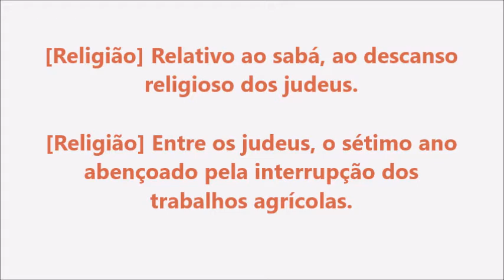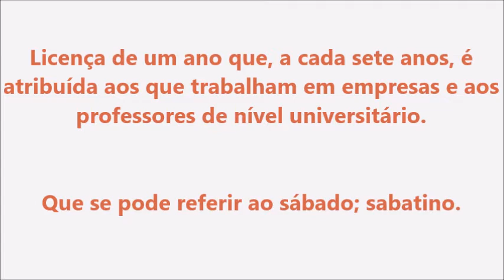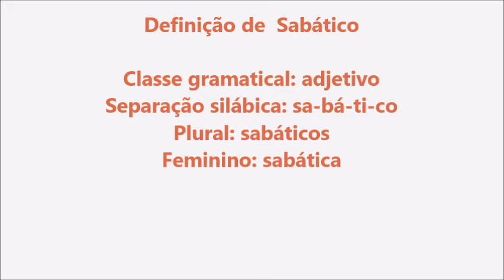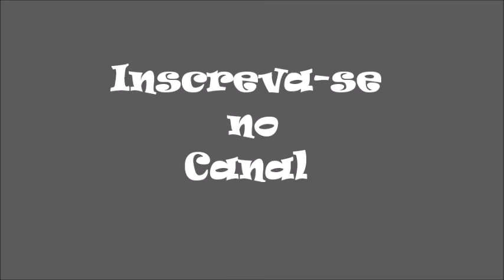Significado da palavra Sabático